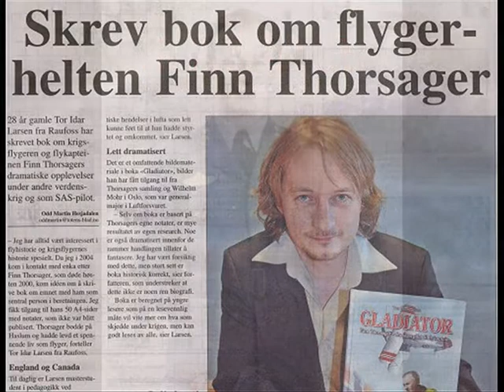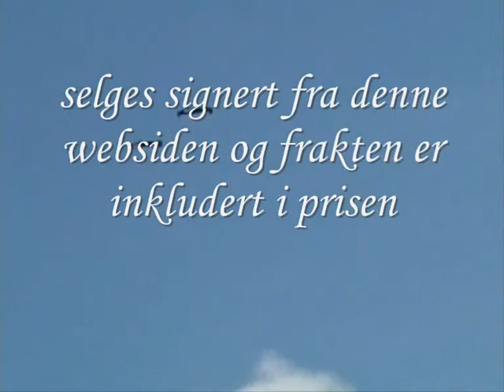Gladiator-Fra jagerpilot til flykaptein-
Video about the new book dedicated to former fighterpilot Finn Thorsager